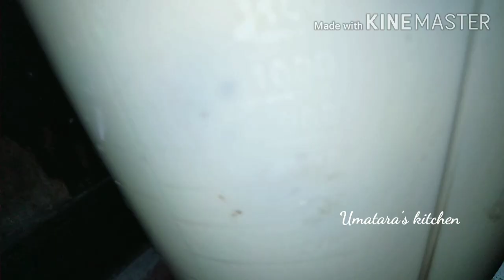Lassi । লাচ্ছি দুই মিনিটত একদম ৰেস্টুৰেন্ট ষ্টাইলত । Assamese Lassi recipe by umatara's kitchen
লাচ্ছি দুই মিনিটত একদম ৰেস্টুৰেন্ট ষ্টাইলত বনাব পৰাকে মই লৈ আহিছো। আশাকৰোঁ আপোনালোকে ঘৰত নিজে বনাই খাবচোন বিৰাট সোৱাদ হয়। এবাৰ বনাই খালে পিছত বাৰে বাৰে বনাই থাকিব কিয়নো লাচ্ছিটো বহুত ভাল লাগে খাই সেইবাবে।
লাচ্ছি বনাবলৈ আমাক লাগিব -
দৈ, চেনী, আৰু নিমখ ।

তলত মোৰ ভিডিঅ' সমূহৰ লিংক দিছো :-

চাওমিন বনোৱা ভিডিঅ' -

Facebook name:- Umatara Nath

Instagram name :-
Uma shibam

ধন্যবাদ🙏🙏